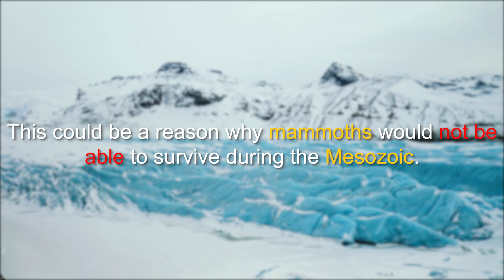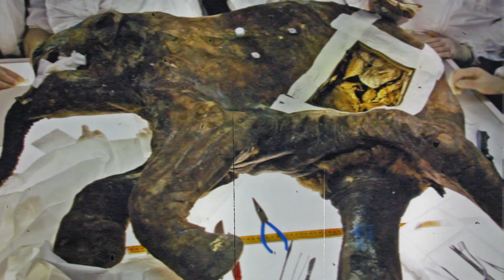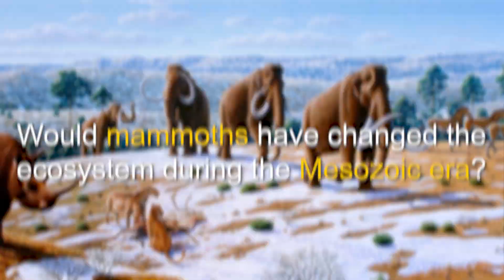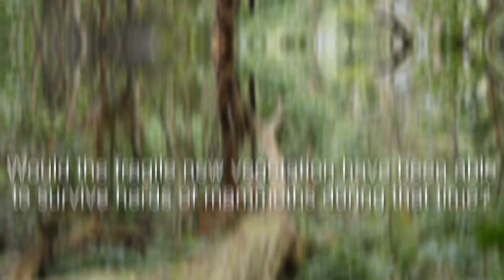Could Mammoths Survive the Mesozoic?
The Mesozoic era spanned the time from around 250 million years ago until 66 million years ago. It included the more famous Triassic, Jurassic, and Cretaceous periods. During this time, the supercontinent Pangaea began breaking up and the modern-day continents moved into their current locations. It was a time when reptilians ruled the world, characterized mostly by the dinosaurs and flying reptiles. There was a huge amount of change to life on Earth. The geography of the planet changed enormously through this period and as a result, the climate and subsequent animal and plant life transformed.
At the beginning of the Mesozoic era, there were no mammals on Earth. But it wasn't long before the very first mammalians appeared. These were mostly shrew-like animals, small and insignificant in a land of reptilian giants. But they would grow and evolve into some of the most diverse creatures on the planet.
Today we ask the question, could mammoths have survived the Mesozoic?